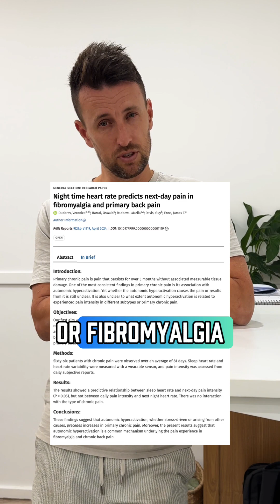Night Time Heart Rate Predicts Next Day Pain